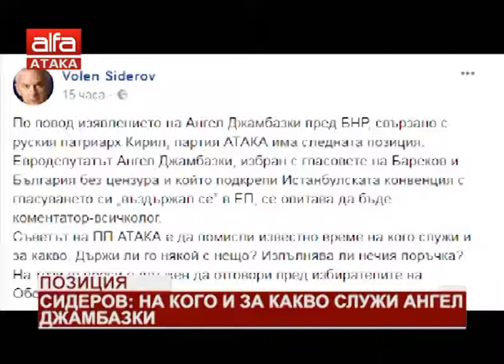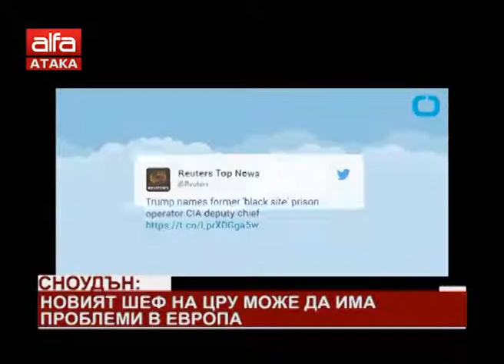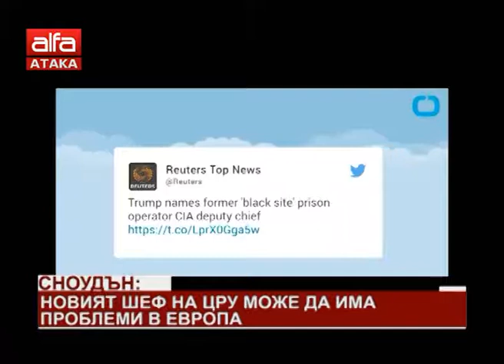"Новините в 12" - 14.03.2018 г.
Представя ги Петя Кузева